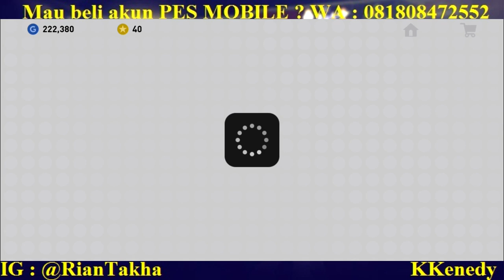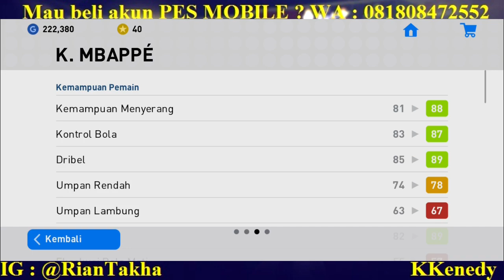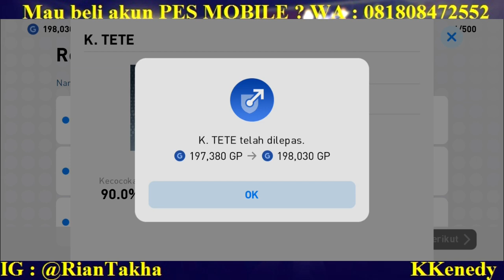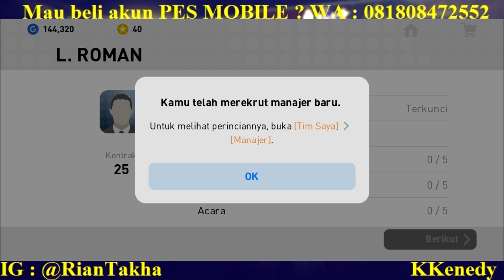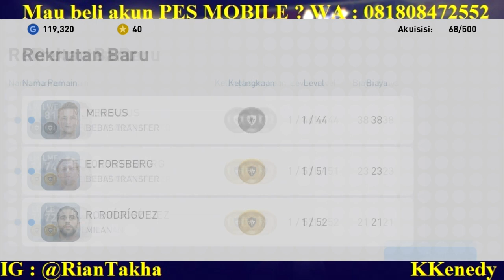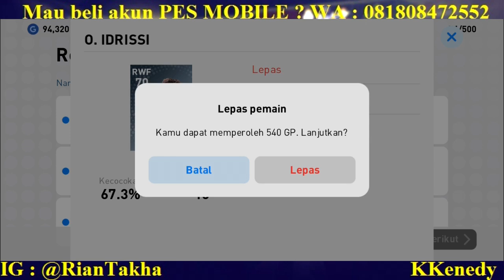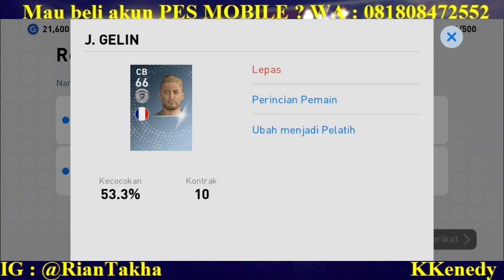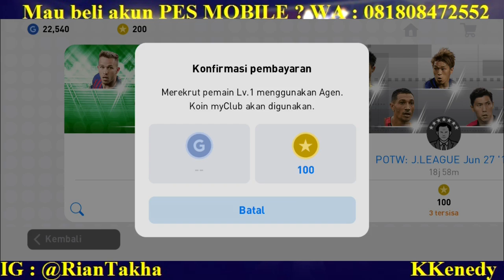TOP UP COIN PES GRATIS !!!